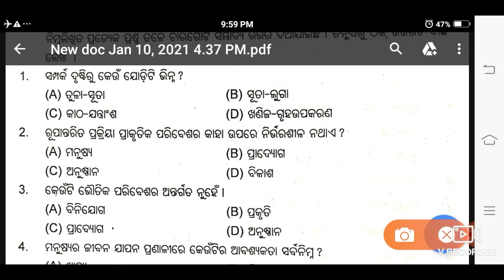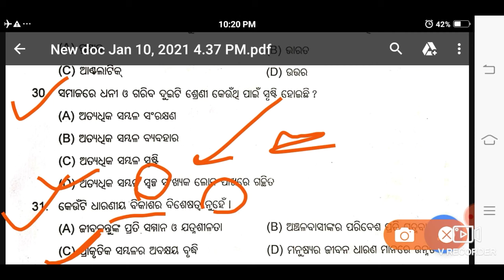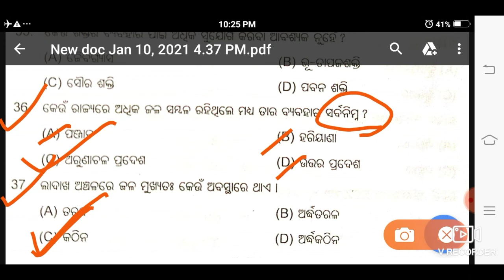Sambala O Tara Bikash Question Answer Of Geography Sambala O Tara Bikash MCQ